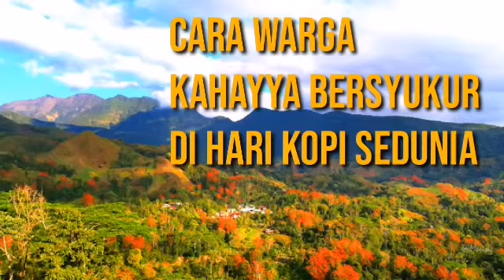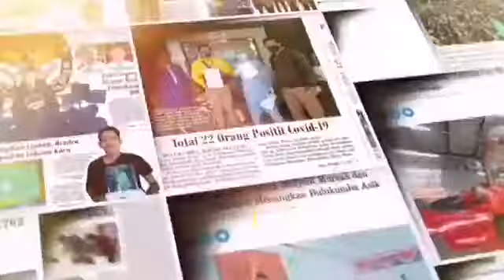Cara Warga Kahayya, Bulukumba Bersyukur di Hari Kopi Sedunia 2020